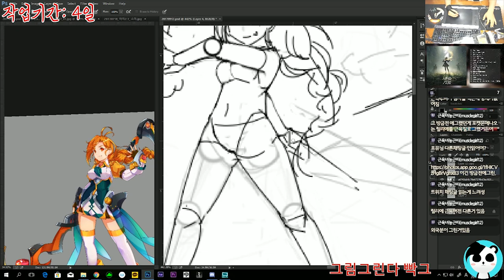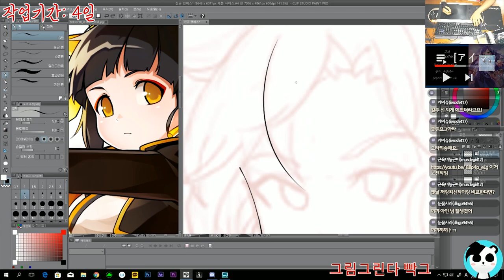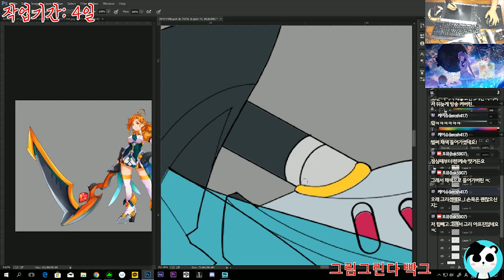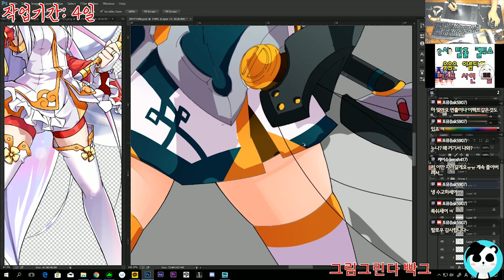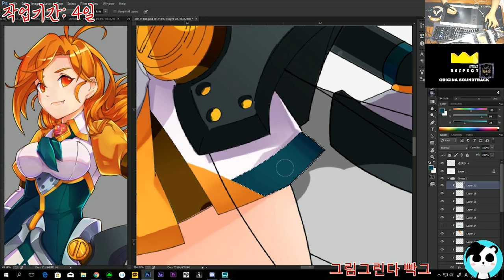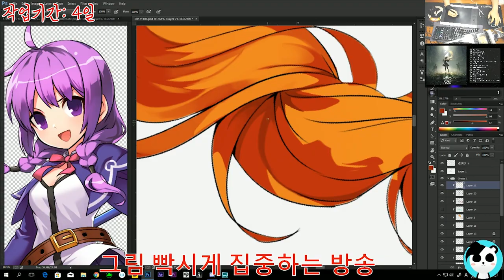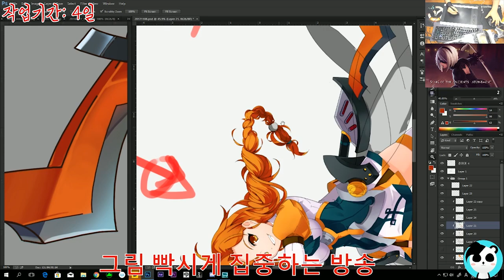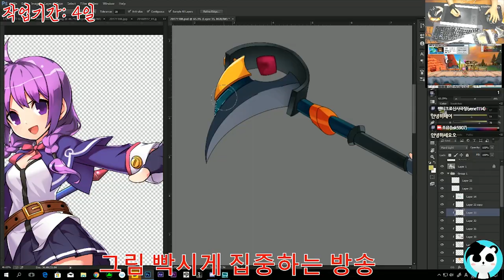[포뮤]_스피드 페인팅_엘소드 창작캐릭터'루비스' 2차전직 2라인'옵저버'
[FORMULA] speed painting
_Elsword creative character 'RUBIS' the 2nd class line no.2 'observer'
[포뮤] 스피드 페인팅_엘소드 창작캐릭터'루비스'
2차전직 2라인 '옵저버'